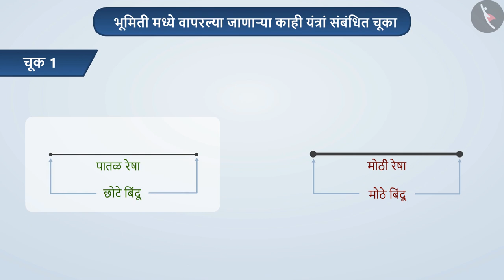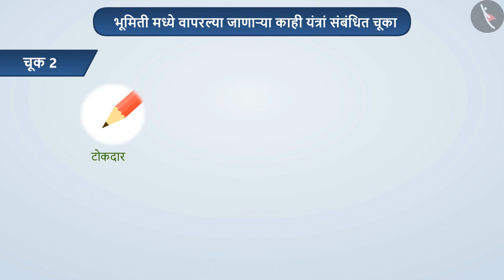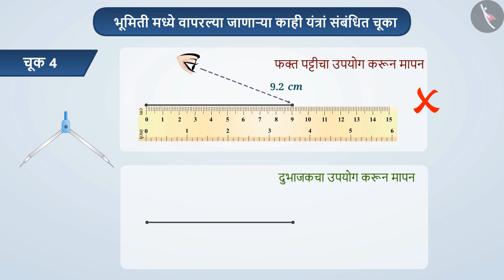भौमितिक आकार बनविण्याची साधने|Part 3/3|Tools to do geometric construction|Marathi|Class 6